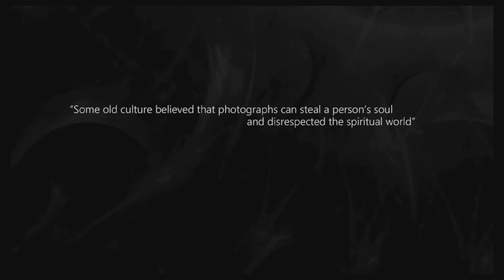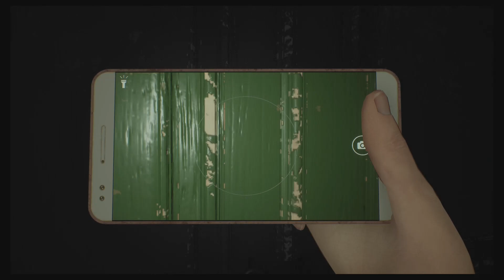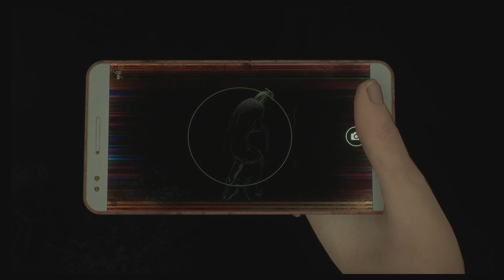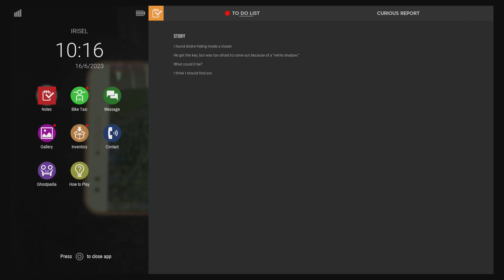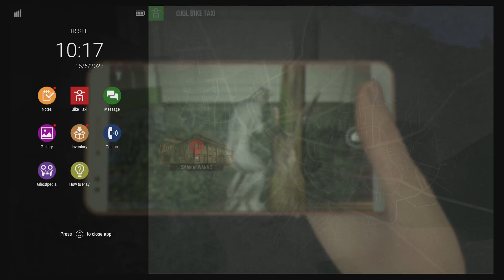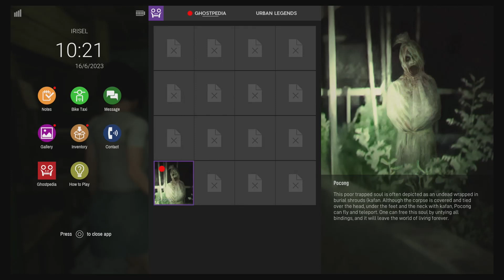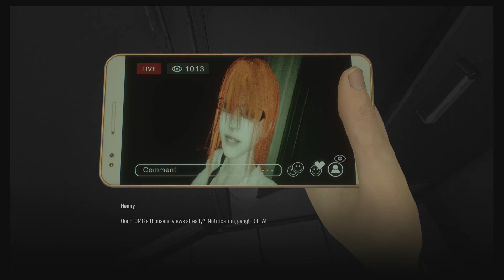DREADOUT 2. Ghosts, creepy cats and cell phones.... Sounds like fun!!!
Survival Horror in the vein of the Fatal Frame series mixed with the rich Folklore and Urban legends of Indonesia. Inspired and contains a disturbingly large green eyed house cat that aides you on your adventure... Or horrific journey maybe.